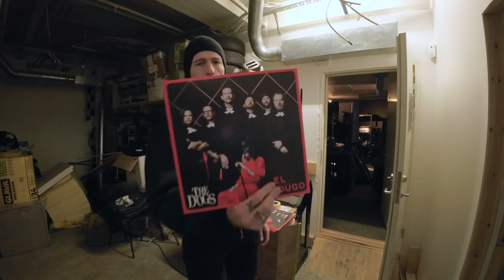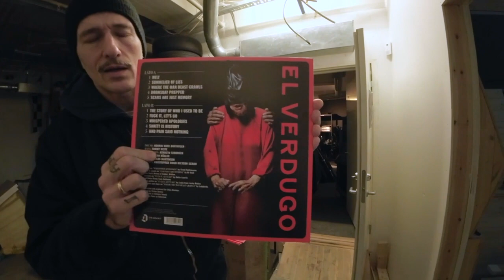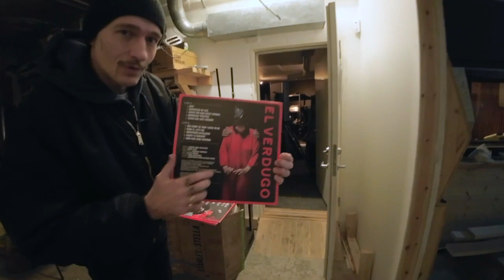The Dogs slipper album 03.01. UTEN MUSIKK!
At The Dogs slipper nytt album den første mandagen i det nye året er en kjær tradisjon og tradisjoner skal som kjent opprettholdes. Så når albumet El Verdugo ble offer for forsinkelser hos trykkeriet tok guttene resolutt affære og presenterer her en Emtpy Edition av plata. Dette er altså en vinylplate med artwork og etikett, men prøver du å spille plata så får du i beste fall stillhet (i verste fall kan du ødelegge stiften på platespilleren). Den regulære utgaven av El Verdugo slippes først i Mars, men nå kan du korte ventetiden med en fysisk eiendel i begrenset opplag 300 eks. som selges kun hos Big Dipper.